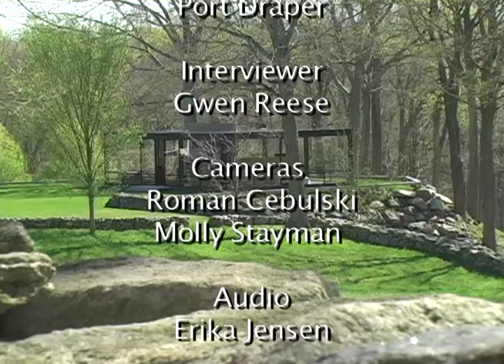Glass House interview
The Philip Johnson Glass House is in my hometown and throughout high school I was fortunate enough to be involved in the shooting of some interviews pertaining to the structure.